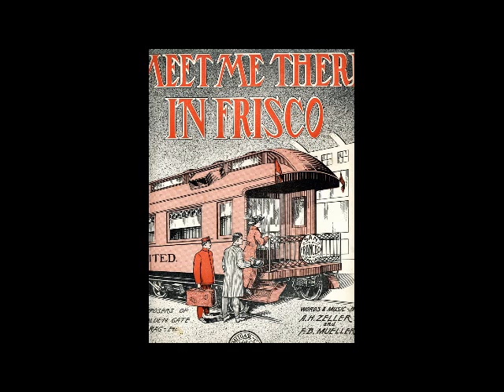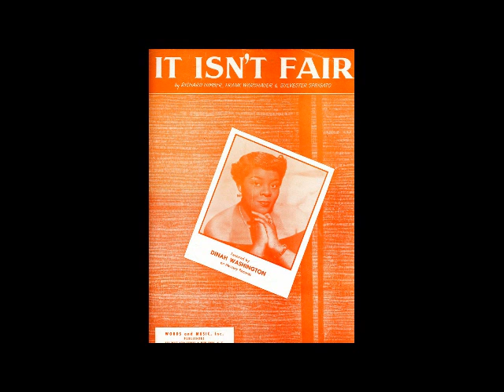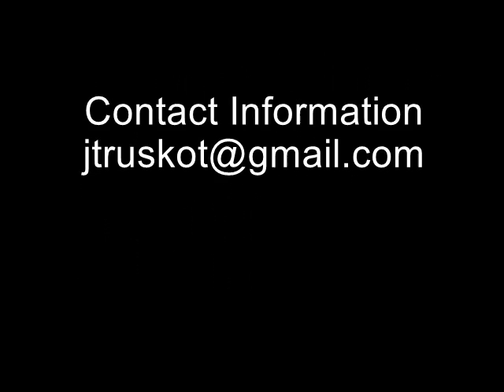Robert J. Taylor Sheet Music Acquisition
Sheet music cover designs from a recent acquisition of the Robert J.Taylor Collection. Many songs have become American standards while others are certain to amuse, still others are forgotten works by leading composers of the period.